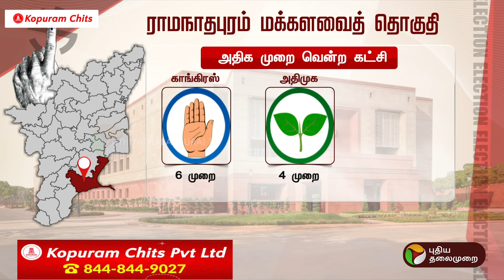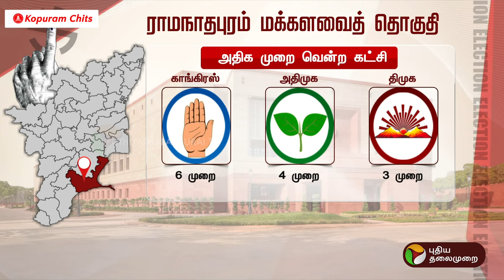ராமநாதபுரம் மக்களவைத் தொகுதியின் பின்னணி என்ன? | Ramanathapuram | PTT